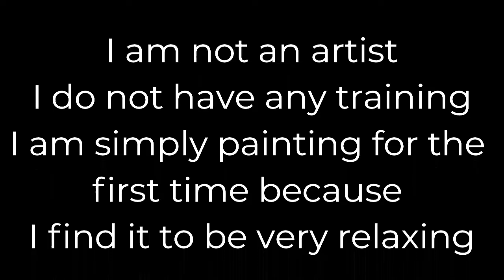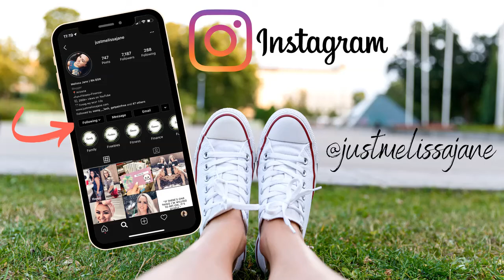Anxiety Relief - Painting for the First Time - Calming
I've been looking for ways to ease my anxiety. I decided to try painting for anxiety relief. I filmed my first time painting for you and I hope you enjoy it. Get comfy, kick your feet up and watch me paint away our anxiety and find some calm together.

I have found that painting is a great stress reliever. Although I am (obviously) not so-great at it, it had a positive therapeutic effect. When I look at my discombobulated painting, it just makes me smile.

If you're interested in getting started with painting, here are links to the painting supplies that I purchased. I opted for pretty cheap supplies as I am a beginner.

Acrylic Paint Set
Brush Set